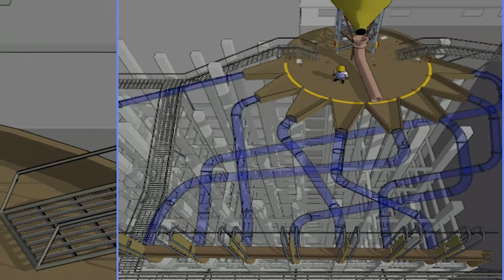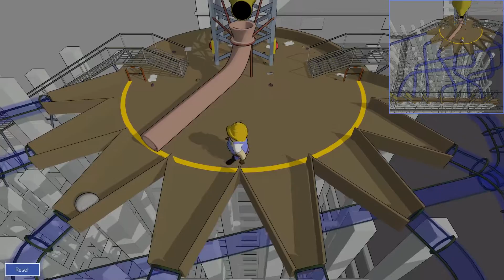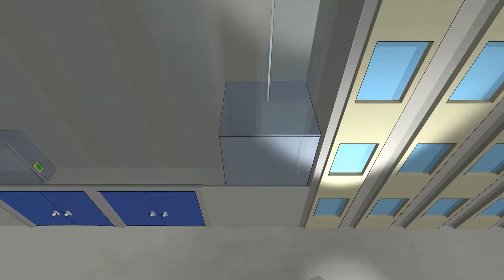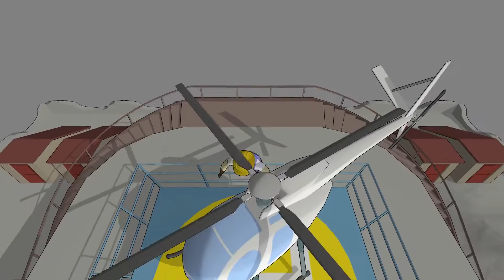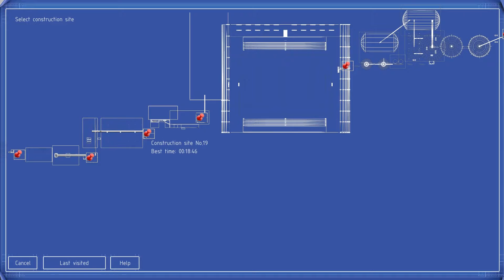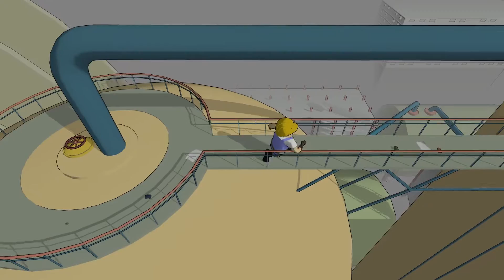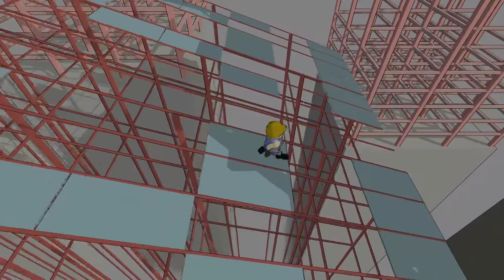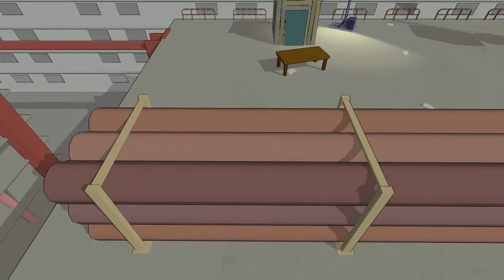THE END of Mr. Bobley's Adventures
The thrilling and climactic conclusion of The Adventures of Mr. Bobley, a game I really thought would never end. It has been a journey of equal parts hilarity and frustration, and I hope to never need to use the Ctrl key to make a character jump ever again.